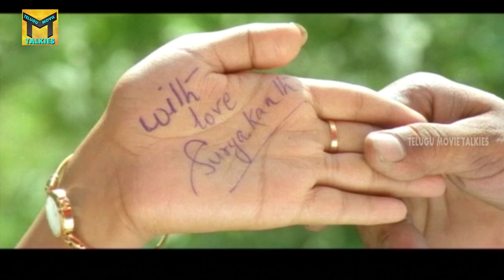Manasichanu Telugu movie PART- 9 | Ravi Teja,Mani Chandana | TMT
Watch